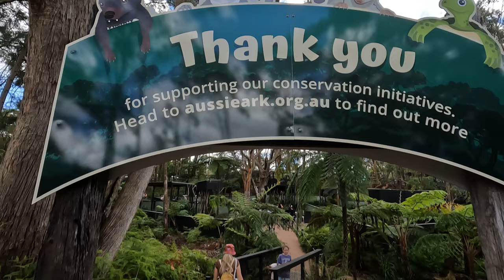Australian reptile park- NSW VLOG 2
A little trip to the Australian Reptile Park.
  The park is located in Somersby-NSW about one hour and half from Sydney.
 It is a great experience for  the whole family and you get a chance to  see some of the most beautiful Australian native animals .
Some of them are extremely dangerous  and deadly 😱.
If you are scared of snakes like me be prepared to see a lot of them...EVERYWHERE !